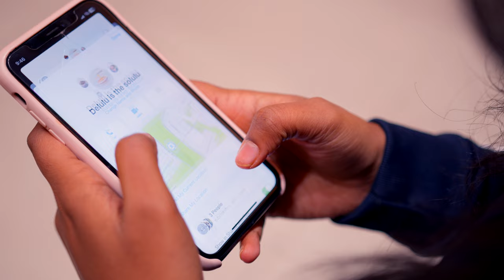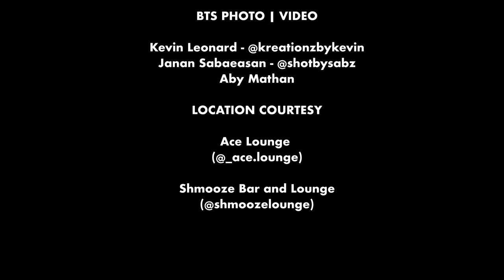"Soup Girl Anthem" Official Music Video | Bavithira | VV2 Music | V74 Visuals | Tharun Musicals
The official music video for “Soup Girl Anthem” presented by VV2 Music’s upcoming talent Bavithira Seinthan. We hope you enjoy the song and the video!

Singer/Songwriter: Bavithira Seinthan - @bavithira.s
Music Production: Tharun - @tharun_musicals1
Videography and Editing: Vahesan - @v74_visuals
Produced by: Pira - @pira._ @vv2music
Choreographed by: Aarani Premaharan - @aarani.22
Direction: Sajeth - @sajeth_n
BTS Photos/Video: Kevin - @kreationzbykevin
Mix and Mastered by: Sanathan - @sanathanogram

Dancers

Aarani Premaharan - @aarani.22
Arathi Subashkaran - @arathii.s
Athisaya Sugenthiran - @athisaya_s
Mithula Mahendran - @mithulaa_
Nithusha Pararajasingam - @nithu_05
Raghavy Ranganathan - @raghavyr

Friends

Nithusha Pararajasingam - @nithu_05
Subaanu Kugathasan - @subaanu_
Yuvaksika Kanageswaran - @yuvaksika

Extras

Ajanthika Karunaharan - @ajanthika1234
Kithusha Satkunarajah - @kithushaa
Maathanghi Rajanikanth - @maathanghi.r
Shiyamini Kamalanathan - @_shiyamini
Varshini Ramesh - @varshini.r_